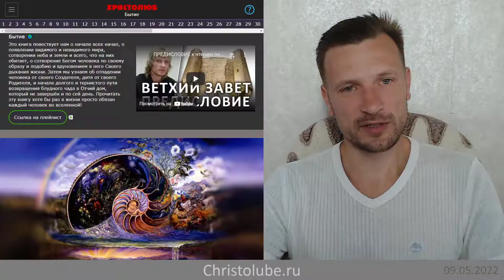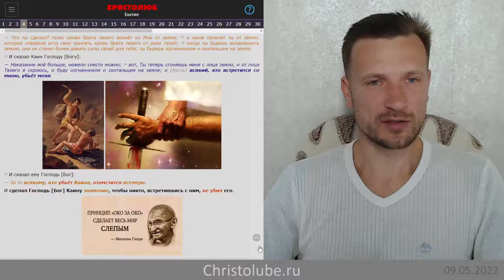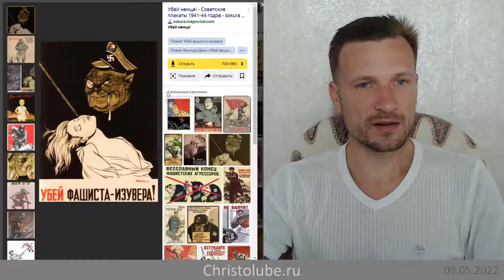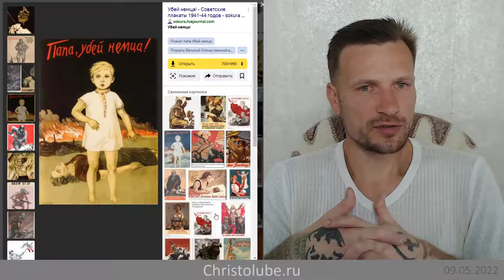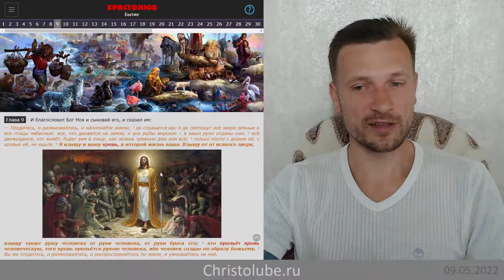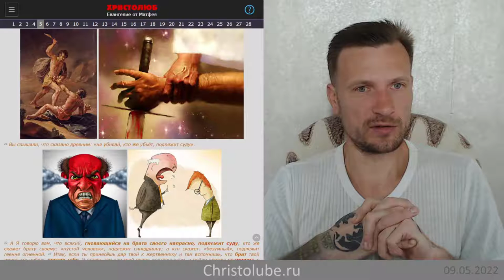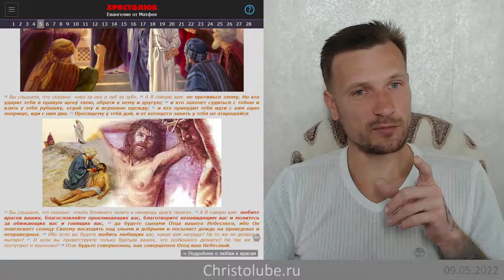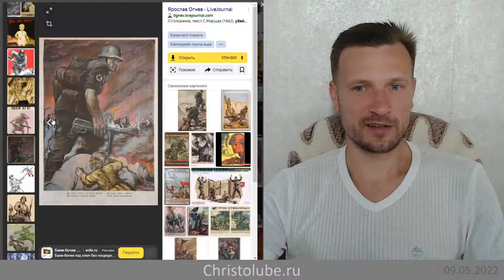9️⃣ МАЯ — ПРАЗДНИК 🔥 или ДЕНЬ поБЕДЫ 🖤 (09.05.22) ВЕГАН 💚 ХРИСТОЛЮБ ✝️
9 мая — что это за день? Праздник ли? Если да, то что празднуем? .. со слезами ли на глазах? если да, то что оплакиваем?
✝️ Как Христианину, познавшему Истину ❤️ и живущему по ней, относиться к этому поБЕДА-БЕСию👿?

ЛЮБОВЬ к ВРАГАМ 🖤 церкви, народа, отечества 🔥 ИНКВИЗИЦИЯ 👤 РЕПРЕССИИ ⚔️ ПАТРИОТИЗМ это переодетый НАЦИОНАЛИЗМ 💀 Убийство на войне и во имя Бога

— SKYPE: christolube

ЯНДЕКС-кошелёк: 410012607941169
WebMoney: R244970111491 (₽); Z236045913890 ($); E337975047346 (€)